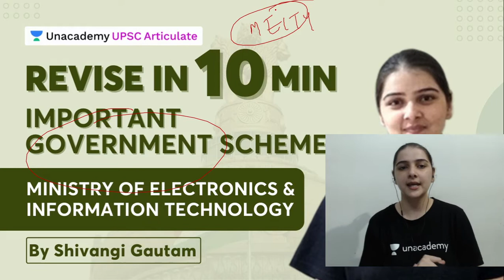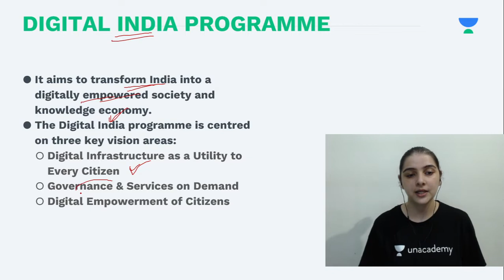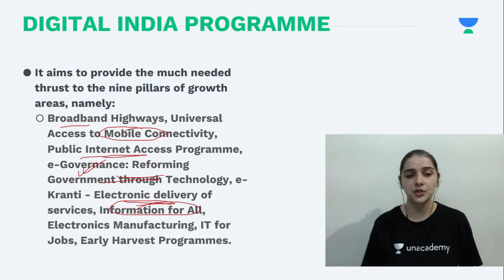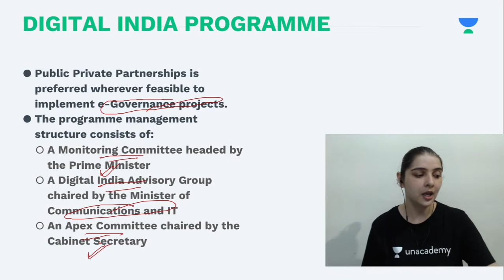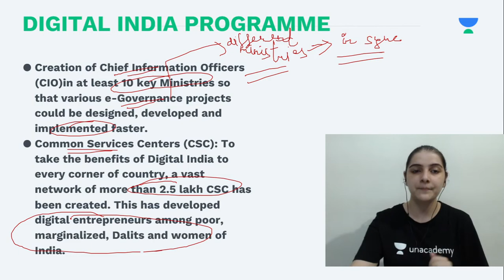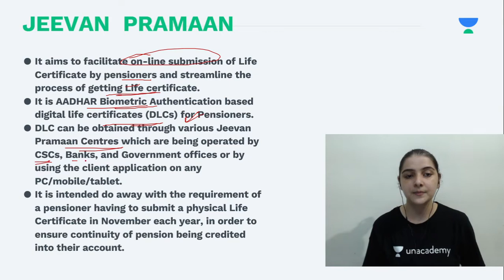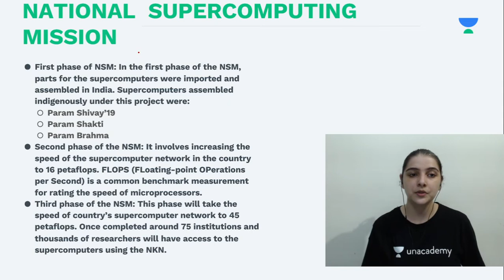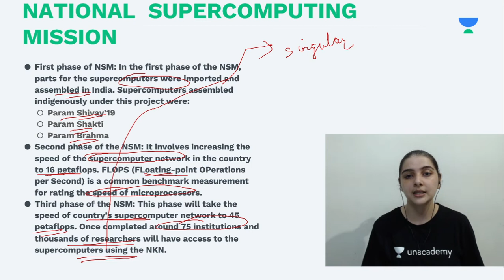Important Government Schemes - Ministry of Electronics & Information Technology - By Shivangi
Revise in 10 min | Important Government Schemes | Ministry of Electronics & Information Technology - UPSC CSE 2021 | By Shivangi Gautam

1. Learn from your favourite teachers | अपने पसंदीदा शिक्षक से सीखें
2. Dedicated doubt sessions | समर्पित समाशोधन सत्र
3. One Subscription, Unlimited Access | एक सदस्यता, असीमित एक्सेस
4. Real-time interaction with Teachers | शिक्षकों के साथ वास्तविक समय पर बातचीत
5. Unlimited Test Series and PDF Notes | असीमित टेस्ट सीरीज़ और पीडीएफ नोट्स
6. Full syllabus coverage | पूर्ण पाठ्यक्रम कवरेज
7. Download the videos & watch offline | वीडियो डाउनलोड करें और ऑफ़लाइन देखें